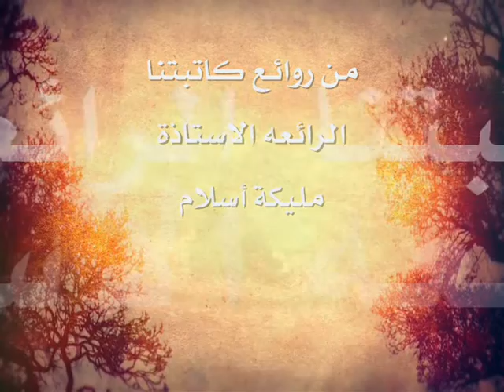شيء ما الكاتبة مليكة اسلام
من روائع الكاتبة الرائعه مليكة اسلام
اداء بدر الخالدي